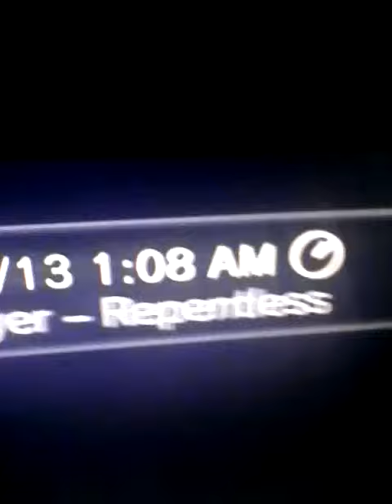L.A. Noire Wierd Glitch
Wow I hope you have enjoyed